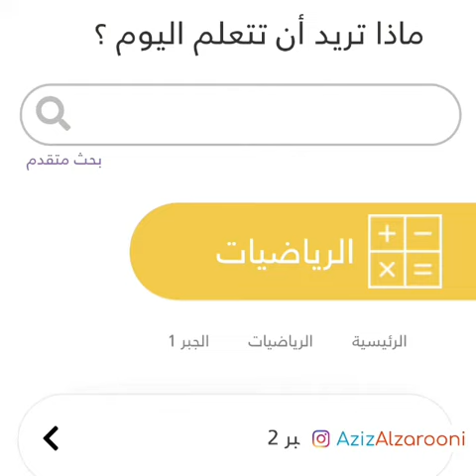من مبادرات سمو الشيخ محمد بن راشد آل مكتوم منصة مدرسة الالكترونية